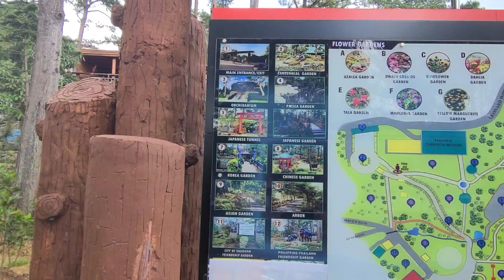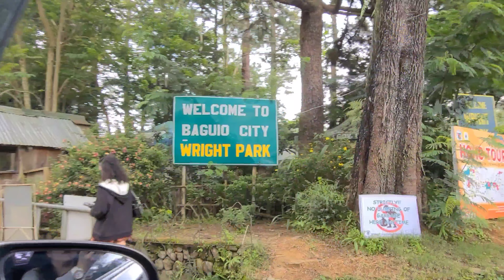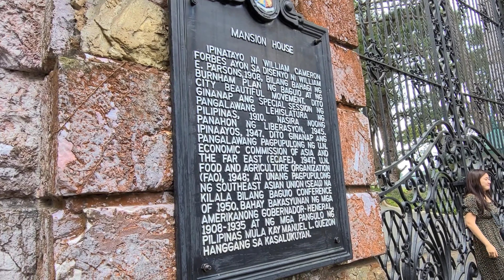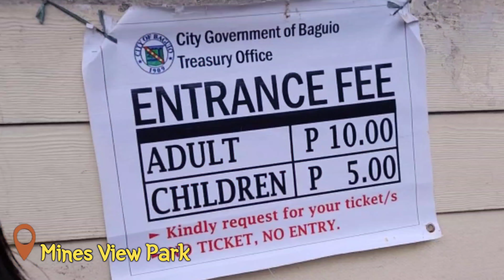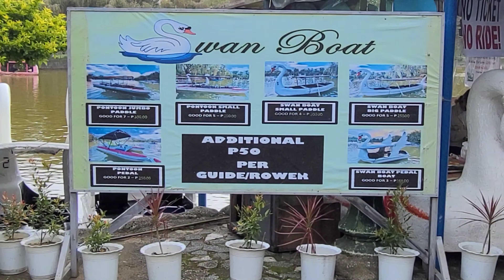Biyaheng North |Baguio Trip| Part 2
So here's our day 2 in Baguio. Sulit ang lahat ng gala kahit umulan. Iba talaga experience. Definitely coming back dito to experience other parts of Baguio.